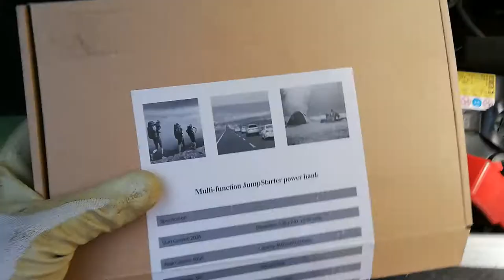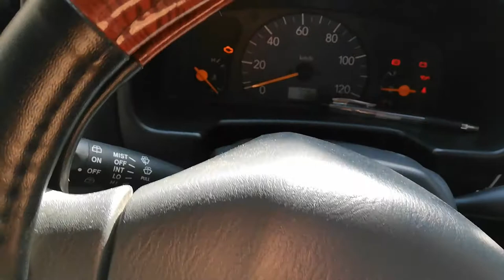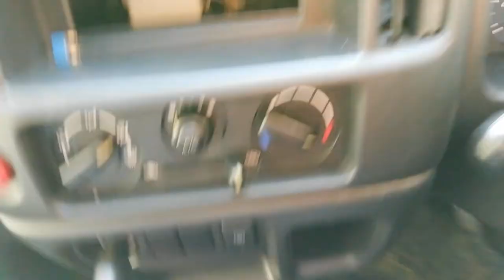【スズキエブリー６２V】４ヶ月間放置したバッテリーでエンジンはかかるのか？ジャンプスターターを要して望んだら笑撃の結末が・・・・